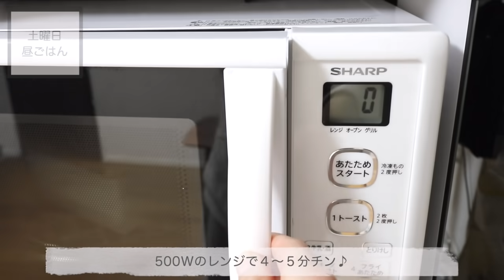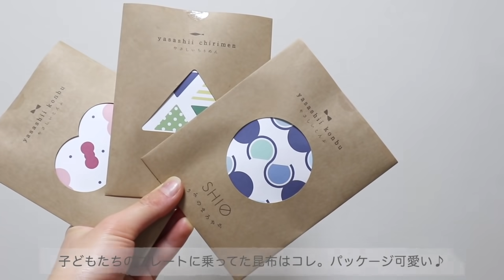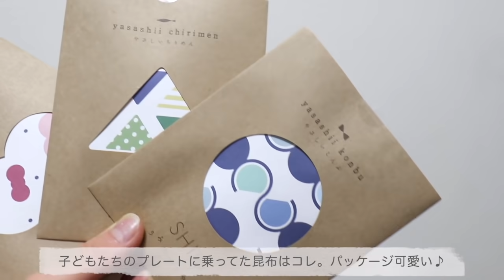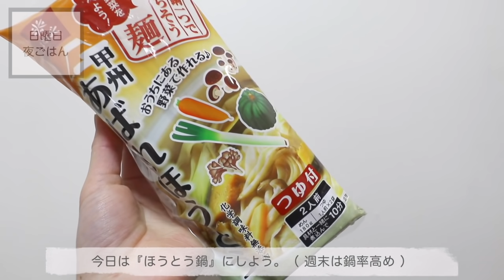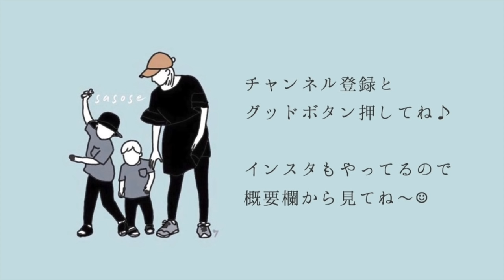【栄養士レシピ】我が家の土日の食卓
今回は、土日の我が家の食卓を動画にしました♡（平日は動画撮る余裕がないので。笑）
朝昼夜ごはんの紹介にちょこっとレシピもつけてます＾＾

好評であれば、これからシリーズ化していこうかなと思っているのでグッドボタンよろしくお願いします♡